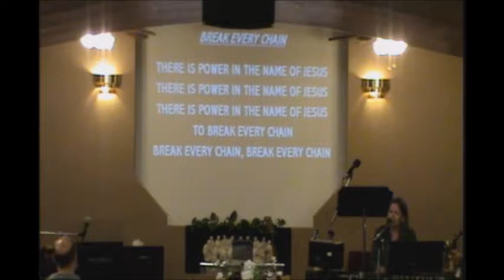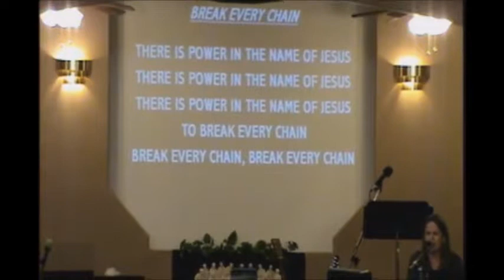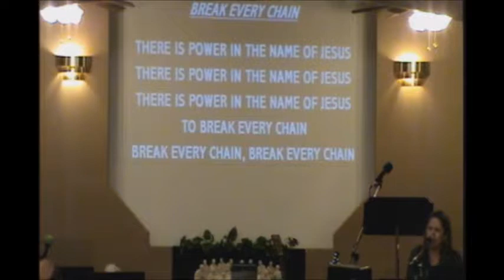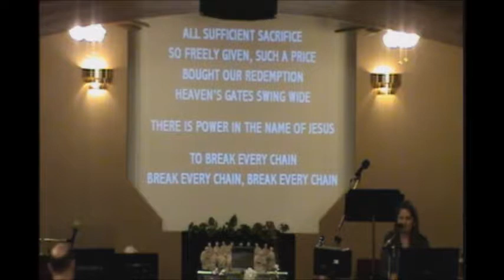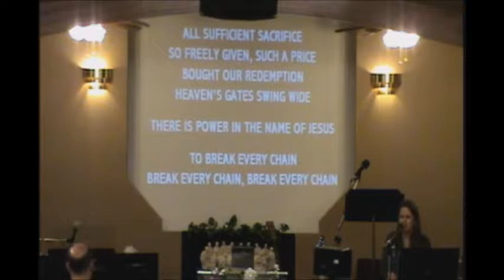2016 10 26 WED The Gifts Are Not A Calling